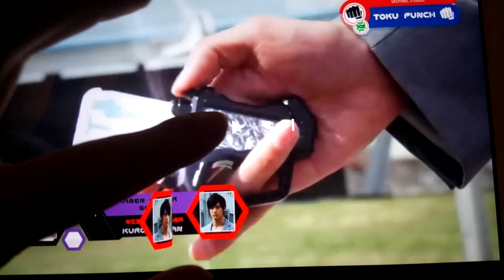Kamen rider genm grade 0 form